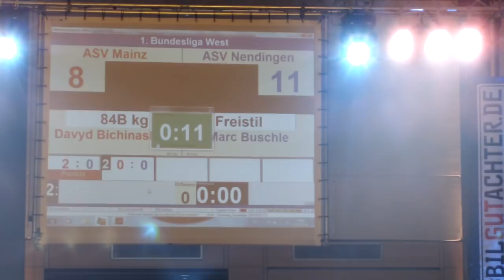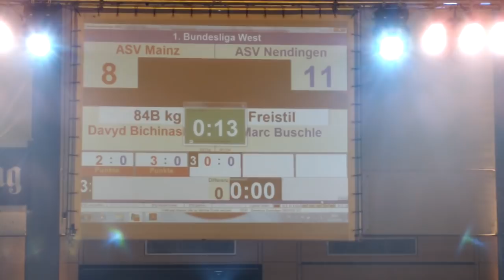Freistil 84kg Davyd Bichinashvili - Marc Buschle 3:0 PS 2:0 3:0 2:0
ASV Mainz 88 - ASV Nendingen 2011